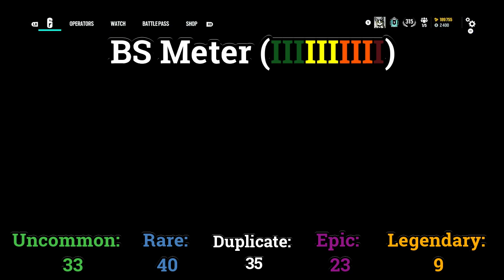Opening 100 MORE ALPHA PACKS!!! I Rainbow Six Siege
ANOTHER ALPHA PACK OPENING!!! Because the first one was TOTALLY a good one;) Cris and Taylor join me as I decide to test my luck against the Alpha Pack gods. Enjoy:D

Fanart by: @AngstyToons